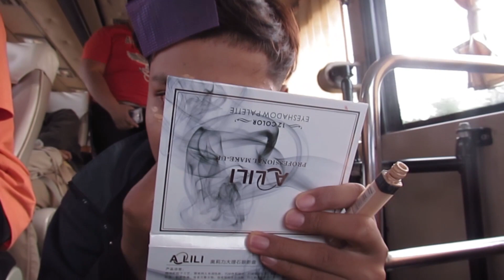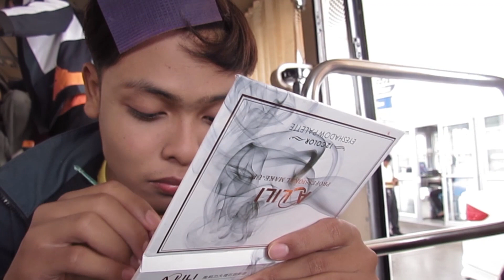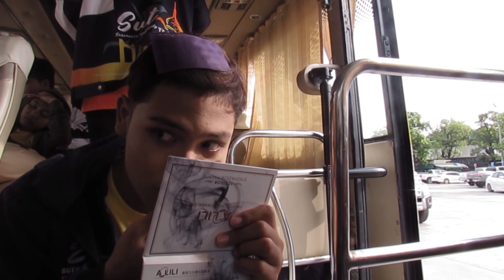Vlog 5 : ไปเที่ยว สวนสยามทะเลกรุงเทพกับชมรมเชียร์เสียวๆ | Arm